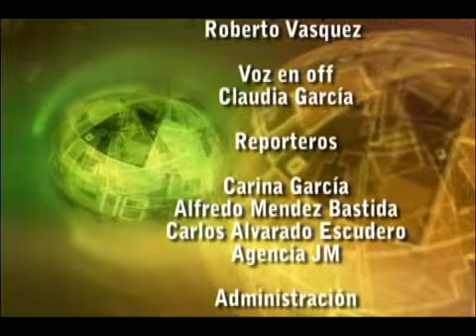Corte informativo-16 de Junio.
16 Junio - Noticias